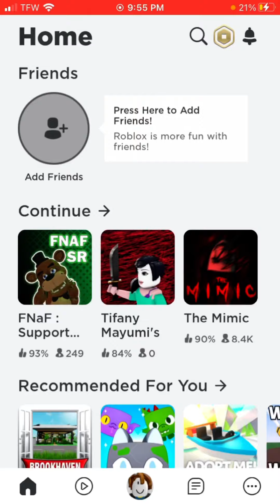Roblox fnaf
Landon plays fnaf Landon know as me lol